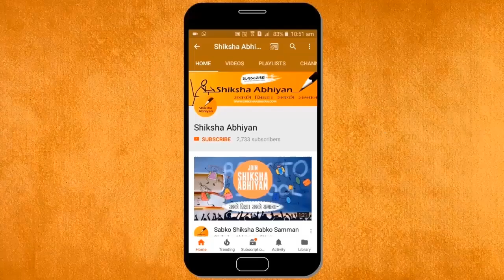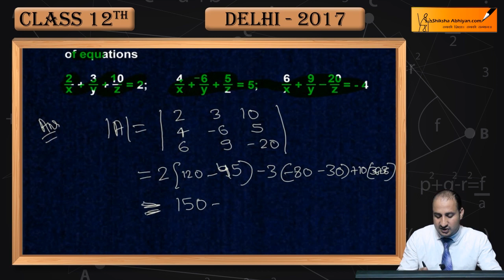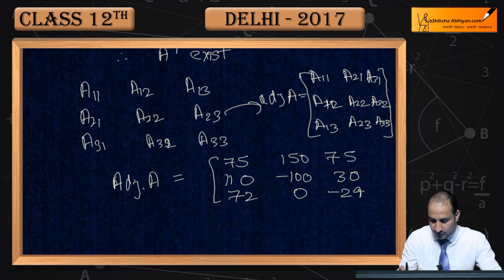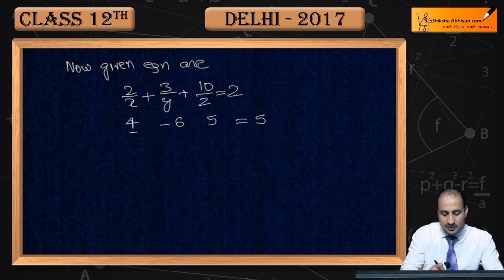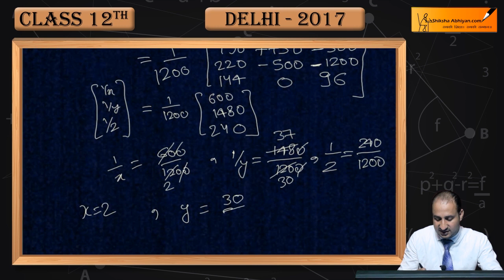Q29 Set 2. If A =...., find A(-1). Using A(-1) solve the system of equations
This video is a part of the series for CBSE Class 12, Maths for “CBSE Sample Paper” In this series, we have completed all the concepts, examples and the entire NCERT exercises. It is the part of an initiative taken to provide quality online education to students free of cost on YouTube.